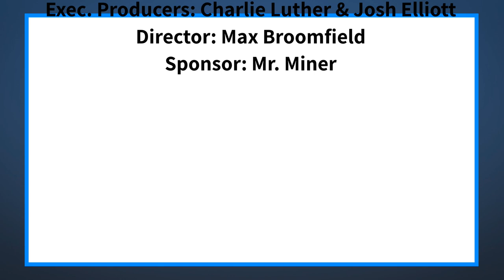The Halo Morning Show 11/4/2021